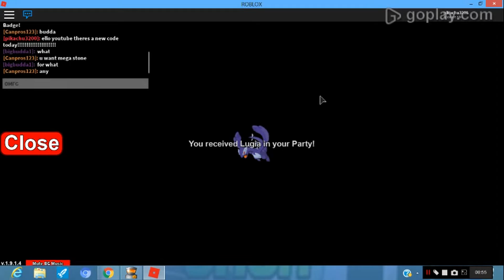Project Pokemon - New Code SHADOW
SHADOW LUGIA!